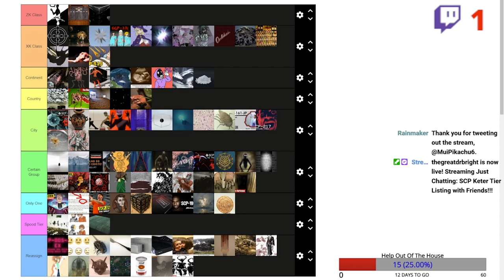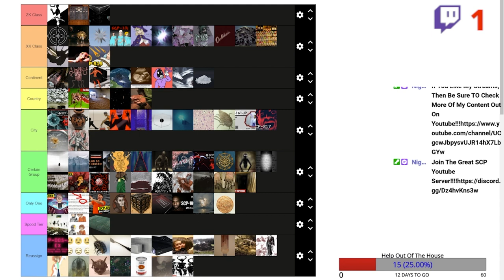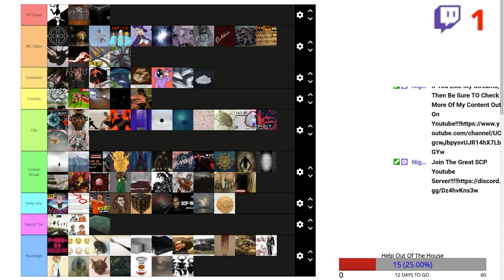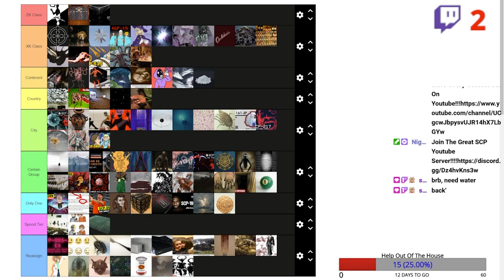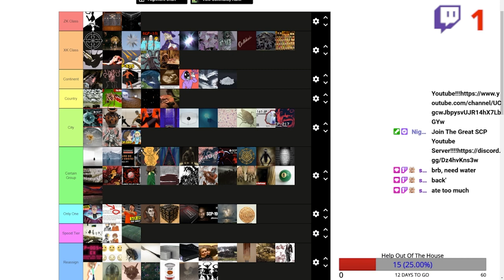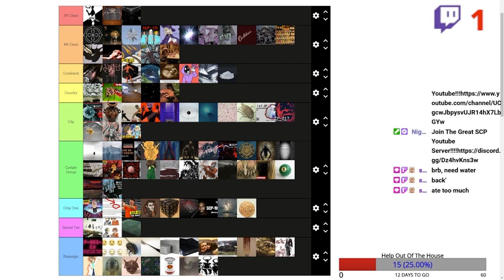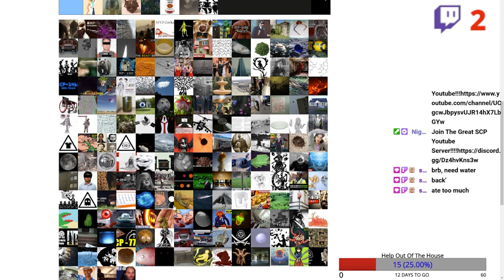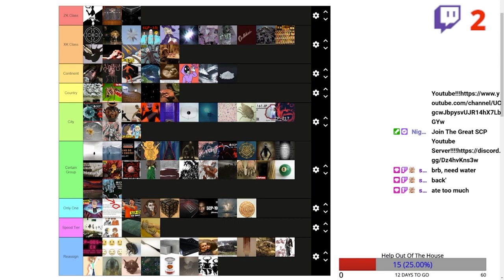Keter Tier List 2.1